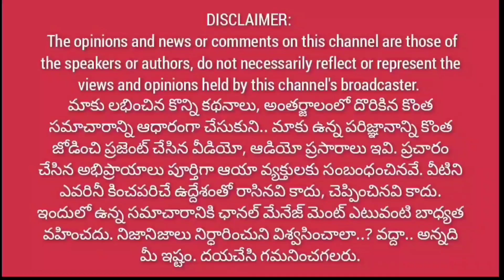90 ఏళ్ల తాత పవన్ కోసం.. గూస్బమ్స్ స్పీచ్.. | ఎన్నాళ్ళీ దిక్కుమాలిన బ్రతుకులు | old men superb speech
ఎన్నాళ్ళని బానిసగా వాళ్ళ పంచనా.. వీళ్ళ పంచన.. || మనకోసం ఒక రత్నం పుట్టింది.. రండి@1waynews